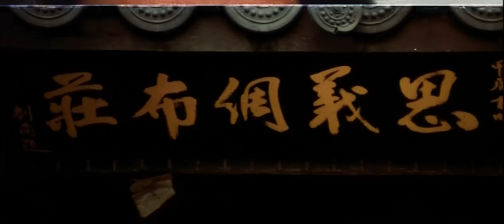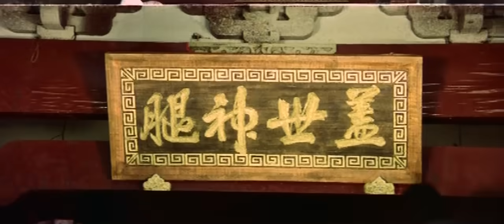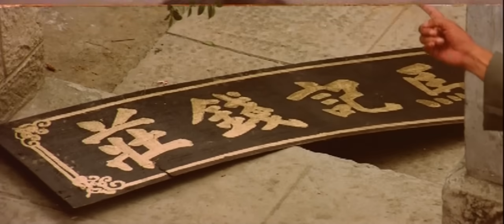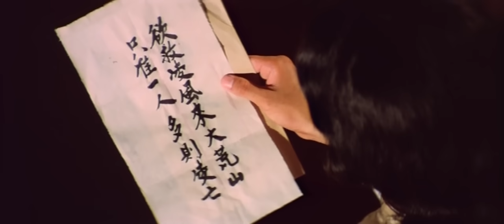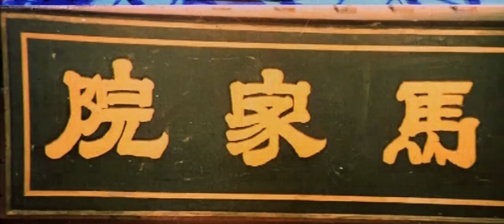Wu Tang Collection - The Mars Villa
Director: Ting Chung
Cast: John Liu, Phillip Ko, Tung Wei, Chia Kai, Tang Bo Wen

Mar Tien Liang is the master of the Magic Kick. When his home is attacked by the Fang Kang he effortlessly defeats his opponent, but his wife Mar Tien Liang is horrified to witness such violence. She implores him never to use his magic kick again, and all is well, until Fang arrives to challenge the master.